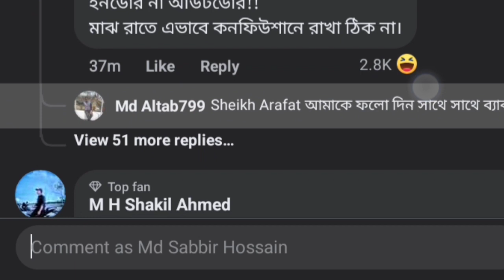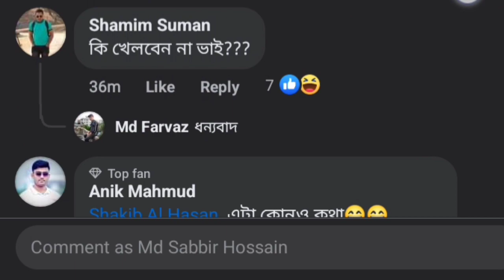সাকিব আল হাসানের রহস্যময়ী স্ট্যাটাস,“ আমি আর খেলবো না,কে খেলবে জানাচ্ছি ”| Shakib Al Hasan Status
রাত বেজে গেছে ১১:৩০,হঠাৎ ফেসবুকে সাকিব আল হাসানের স্ট্যাটাস। তিনি লিখলেন আমি আর খেলবোনা,কে খেলবে জানাচ্ছি।আর এটা নিয়েই এখন সামাজিক যোগাযোগ মাধ্যমে শুরু হয়েছে তোলপাড়, কেন এমনটা লিখলেন সাকিব তা রহস্যময়,,,কমেন্টবক্সে শুরু হয়েছে নানান প্রতিক্রিয়া।

Shakib Al Hasan Facebook Status Today
Shakib Al Hasan News

🔴 সাকিব আল হাসানের রহস্যময়ী স্ট্যাটাস,“ আমি আর খেলবো না,কে খেলবে জানাচ্ছি ”| Shakib Al Hasan Status | Sports News

Welcome To SR Sports News  Channel.
This Channel All Video is National and International Sports News  Related.
Hope You Are Enjoy Our News Video.

SR Sports News
Sports Hunter
Sports Times
Sports Bangla
Sports News
Sports News Today
Sports News Today Somoy Tv
Sports News 71 tv Today
Sports News 24
Sports News Bangla
Bangladesh National Cricket Team
Bangladesh Cricket News Today
Bangladesh Cricket Highlights
Bangladesh Cricketer Khbor
Bangladesh Cricket News Today Live
Bangladesh Cricket Next Match
Bangladesh vs Afghanistan 2023
Bangladesh vs India 2023
Bangladesh vs Newzeland 2023
Bangladesh vs Australia 2023
ICC World Cup Promo
Icc World Cup 2023
Icc World Cup Shedule 2023
খেলার খবর ৭১ টিভি
বাংলাদেশ ক্রিকেট
বাংলাদেশ ক্রিকেট খেলা
বাংলাদেশ ক্রিকেট ম্যাচ
বাংলাদেশ ক্রিকেটের সর্বশেষ খবর
বাংলাদেশের ক্রিকেট খেলা লাইভ
বাংলাদেশ বনাম আফগানিস্তান ২০২৩
বাংলাদেশ বনাম ভারত ২০২৩
বাংলাদেশ বনাম নিউজিল্যান্ড ২০২৩
বিশ্বকাপ ক্রিকেট ২০২৩
বিশ্বকাপ ক্রিকেট সময়সূচি ২০২৩
বিশ্বকাপ ক্রিকেট ২০২৩ সময়সূচি
সাকিব আল হাসান
মুশফিকুর রহিম
তামিম ইকবাল
মাহমুদুল্লাহ রিয়াদ
তাওহীদ হৃদয়
তৌহিদ হৃদয়
সৌম্য সরকার
নাজমুল হোসেন শান্ত
মোস্তাফিজুর রহমান
এবাদত হোসেন
আন্তর্জাতিক খবর
আন্তর্জাতিক খেলার খবর
আন্তর্জাতিক ক্রিকেট খেলার খবর
Dialy Cricket
T Sports
News Times
All Rounder
On Field
Cricket analyse
খেলাধুলার সর্বশেষ খবর
Tamim Iqbal News Today
ICC World Cup Thropy Photoshoot Bangladesh National Cricket Team

Asia Cup 2023 Shedule
Asia Cup Shedule 2023
Icc World Cup 2023 Shedule
Asia Cup 2023 Bangladesh Squad
Icc World Cup 2023 Bangladesh Squad

খেলাধূলার সকল আপডেট জানতে আমাদের সাথেই থাকুন- ধন্যবাদ।